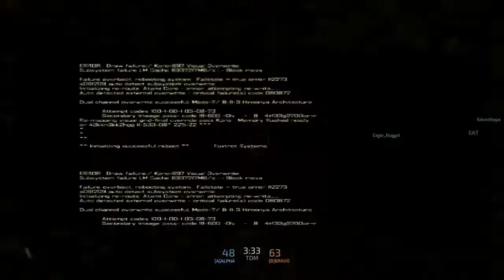Blacklight: Retribution FREE Crappy cod